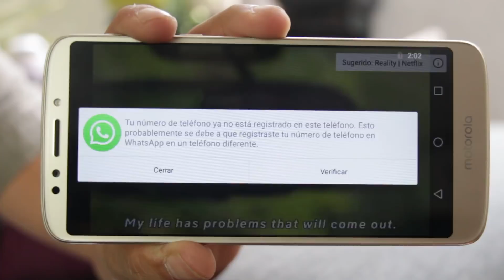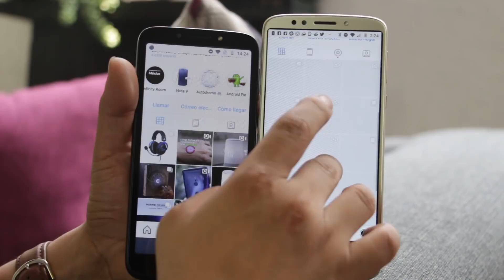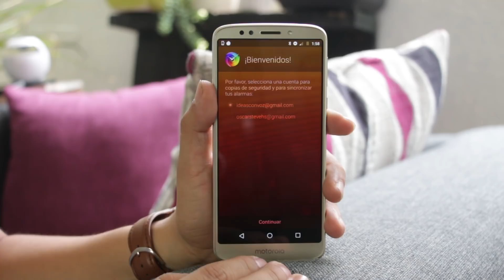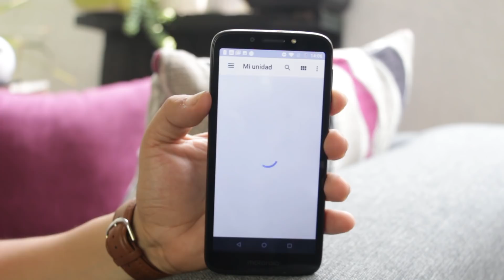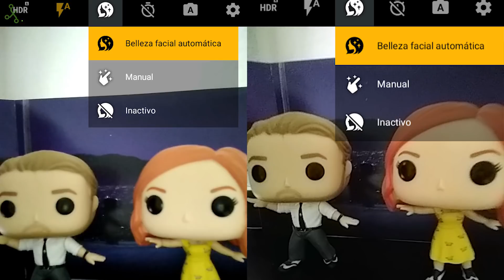Moto E5 VS Moto E5 Play: la pantalla y Android GO son diferenciales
Pusimos a prueba dos de los smartphones de la familia E de Motorola, el Moto E5 y el Moto E5 Play.